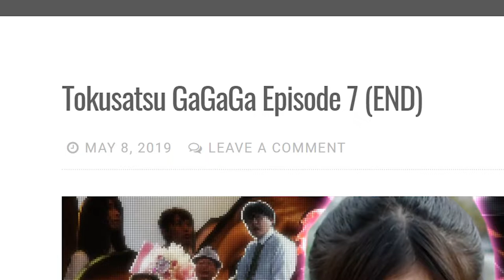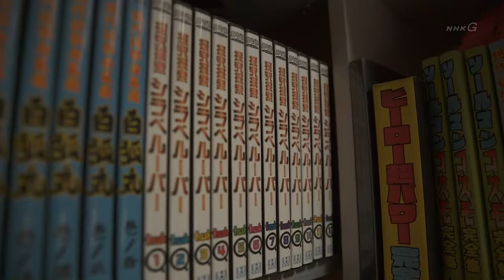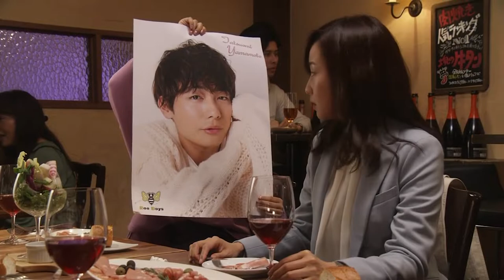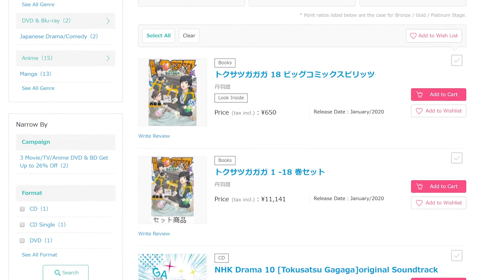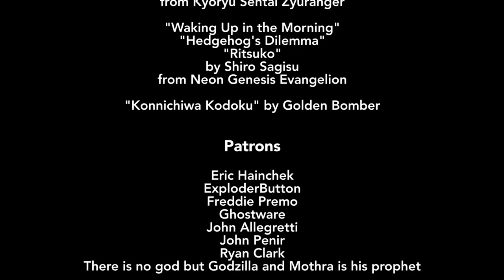An appreciation of Tokusatsu GaGaGa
About a year ago I began watching a show called Tokusatsu GaGaGa. Here's a quick video taking a look back at what I think made it so special.

This is a critical/educational work and constitutes fair use of copyrighted material under US law.